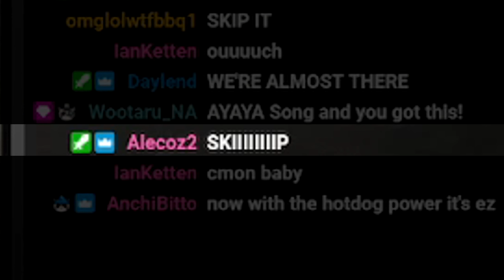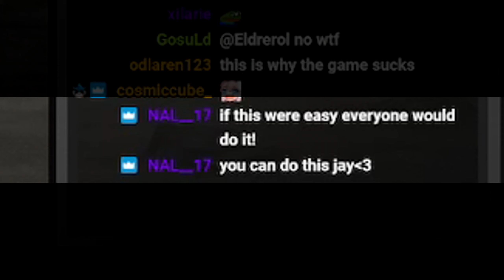Road to PEN Deboreka #1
Hey guys! This video was originally a longer video with other enhancement clips such as labreska/blackstar offhand taps but i thought it would be better if i created separate videos and make a series out of it and also i can finally give you guys some long-awaited content.

This video is a compilation of my pen deboreka attempts i did about 2 months ago back in march, enjoy!

Also, thank you all for being patient during my absence of youtube videos and streams. I am doing a lot better both physically and mentally. I do plan to start streaming again soon so please come and hang out!